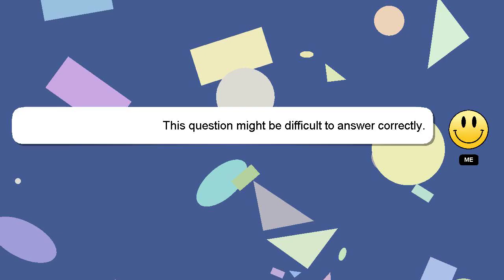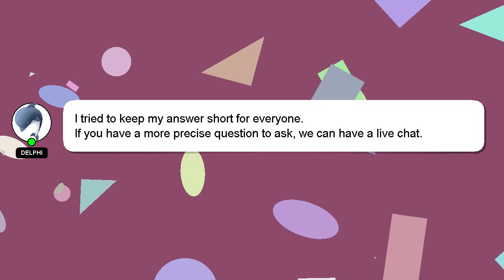How to copy and paste image to word document?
A little intro about me, Hello everyone, I'm Delphi. I am available to help you find solutions to your inquiries. - How to copy and paste image to word document?

Providing an answer will be acknowledged and appreciated with a 'heart' from me.

*2 What we are experimenting :*